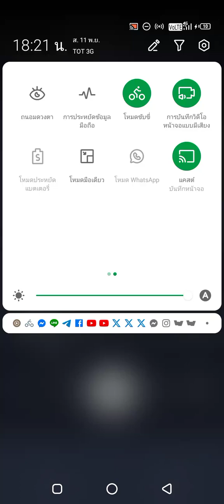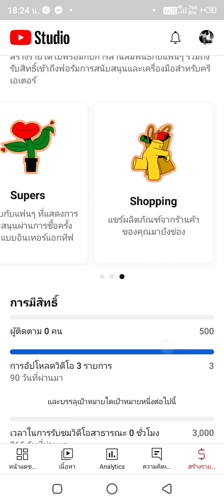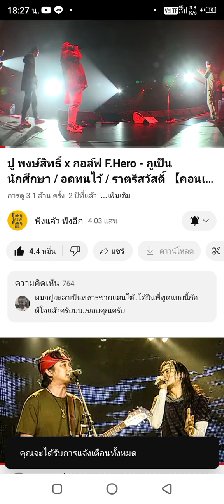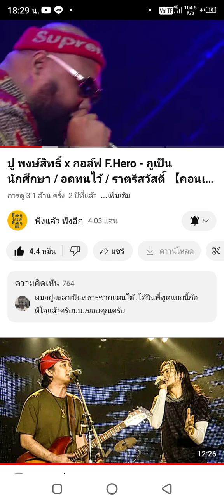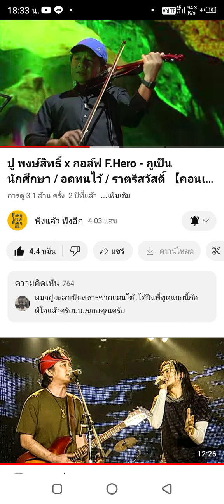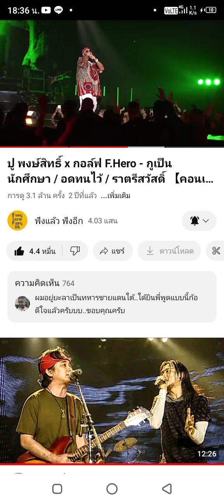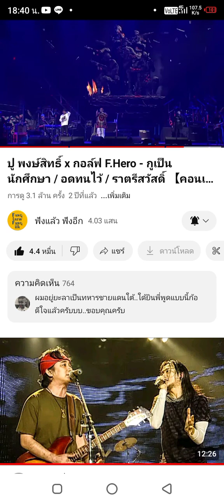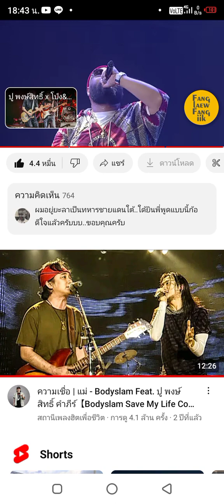ลุงตู่สู้ๆลุงตู่สู้ตายลุงตู่ไวย์ลายขี่ควายชนตู้5555เค้าเป็นใครมาจากไหนไม่มีใครทราบ🤣😆😁🥰🤔😎